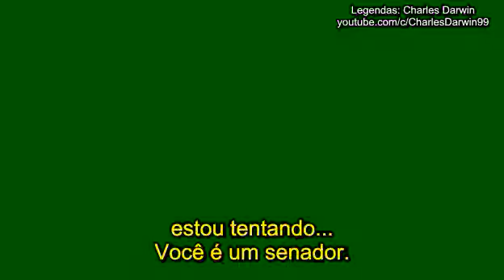Falou besteira e depois se tocou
Quanto mais importante o cargo que uma pessoa ocupa, maior deveria ser a sua qualificação. Assim as pessoas que governam um país deveriam ser mais racionais e não acreditar em contos de fadas.